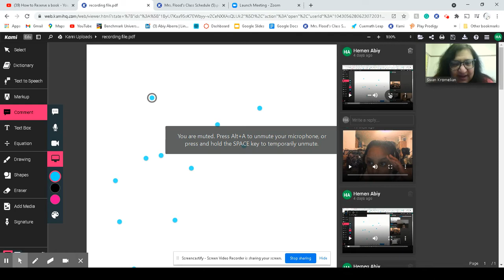minecraft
hey guys! this is my second time I am on youtube!! my channel is abiy aberra for now hopefully I can change it to Hemen Abiy enjoy the video!!! here is the link to my first video!
I also got a new skin!!!